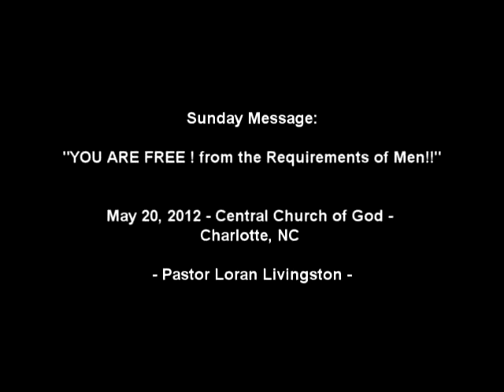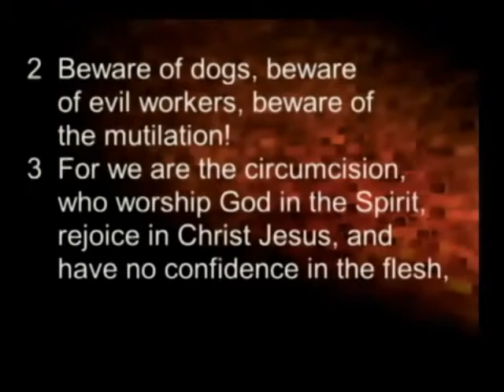PART 1 Judgemental Christian pentecostal Legalism Exposed